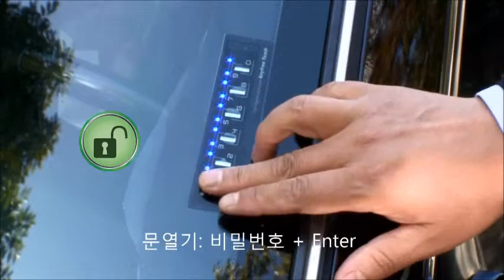스타렉스캠핑카 리모컨분실 스마트키분실 걱정없는 더벙커시즌5 자동차도어락